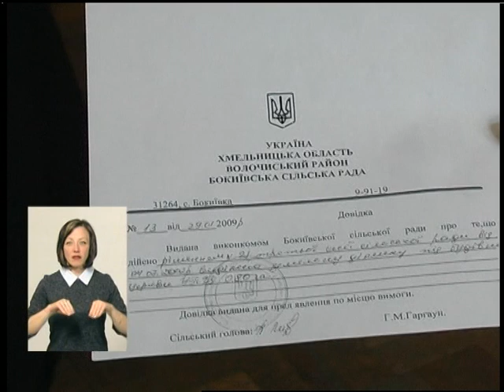23 04 18 Інформаційний випуск 19:00